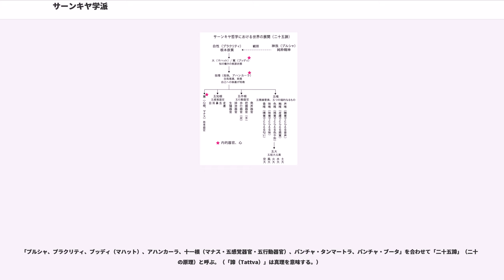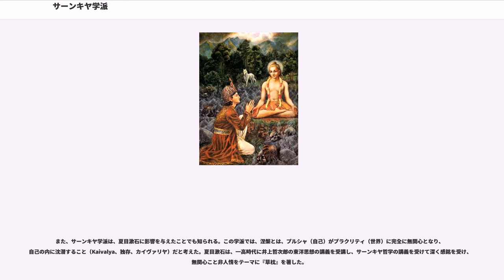サーンキヤ学派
サーンキヤ学派（サーンキヤがくは、）とは、インド哲学の学派のひとつで、六派哲学の1つに数えられる。世界の根源として、精神原理であるプルシャ（神我、自己）と物質原理であるプラクリティ（自性、原質）という、2つの究極的実体原理を想定する。厳密な二元論であり、世界はプルシャの観照を契機に、プラクリティから展開して生じると考えた。

サーンキヤ学、あるいはサーンキヤとも。またSāṅkhya(サーンキヤ)は「数え上げる」「考え合わせる」という意味で、数論派、数論学派とも。

また、夏目漱石に影響を与え、無関心こと非人情をテーマにした実験的小説『草枕』が書かれた。

「サーンキヤ」という語は『マハーバーラタ』において、知識によって解脱するための道のことを意味していた。

時系列的に古いところから説明すると、サーンキヤ学派を開いたのはカピラでその弟子にパンチャシカがいた、とされている。だがカピラやパンチャシカについて伝承されていることはあまりに伝説的で、彼らについて確かなことはよく分かっていない。サーンキヤ思想を特徴づけている二元論的な考え方は、カピラが思いついたといったものではなく、時代を遡れば『リグ・ヴェーダ』にあったものである。サーンキヤの特徴的な諸概念は『マハーバーラタ』の一部をなす『バガヴァッド・ギーター』（紀元前数世紀ころの文献）に残されている。他に、サーンキヤ思想に言及するものには「モークシャ・ダルマ」、医学書『チャラカ・サンヒター』などがある。仏教の『ブッダチャリタ』でも言及されている。こうした資料によって、ひとことでサーンキヤと言っても、初期には様々な説が含まれていたことが判っている。そしてそれらの様々な説が3世紀ごろ、ヴァールシャガニヤの『シャシュティ・タントラ』(、六十科論)において体系化され、教義化したのだろうと考えられている（ただし、『シャシュティ・タントラ』は現存せず、その内容については、あくまで他の文書内での言及をもとにして推察されているにすぎない）。4～5世紀ころに、イーシュヴァラクリシュナによって『サーンキヤ・カーリカー（頌、じゅ）』という、学説綱要が書かれたが、これは現存する最古のテキストである。この書は「『シャシュティ・タントラ』の要点をまとめた」とも語られるが、実際には『シャシュティ～』の後に生まれた思想も含めて解説されている。ここまでが「古典サーンキヤ」と呼ばれている。

15世紀ころに『サーンキヤ・スートラ』、16世紀ころに『タットヴァ・サマーサ』が書かれた。これらの内容は古典的学説に沿ったものである。このころには、サーンキヤ学派は衰退しており、ヴェーダンタ学派が優勢になっていた。16世紀後半になるとヴィジュニャーナビクシュが『プラヴァチャナ・バーシャ』という、『サーンキヤ・スートラ』についての注釈書を著したが、これは勢力優勢なヴェーダンタに追いつくために有神論的な考え方を採用したものである。

サーンキヤ学派は厳密な二元論を特徴とし、その徹底性は世界の思想史上でも稀有のものである。世界はある一つのものから展開し、あるいはこれが変化して形成されるという考え方をパリナーマ・ヴェーダ（転変・開展説）といい、原因の中に結果が内在するという因中有果論であるが、ヴェーダ・ウパニシャッドの一元論や、プラクリティ（根本原質）からの世界展開を主張するサーンキヤ学派はこれにあたる。精神原理であるプルシャは永遠に変化することのない実体である、とし、それに対し物質原理であるプラクリティを第一原因とも呼ぶ。プラクリティには、サットヴァ（sattva/ सत्त्व 、純質）、ラジャス（Rajas/ रजस्、激質）、タマス（tamas/ तमस्、翳質・闇質）という相互に関わるトリ・グナ（tri-guṇa、3つの構成要素, 三特性、三徳）があり、最初の段階では平衡しており、平衡状態にあるときプラクリティは変化しない、とする。

しかしプルシャの観察（観照、関心）を契機に平衡が破れると、プラクリティから様々な原理が展開（流出）してゆくことになる。プラクリティから知の働きの根源状態であるブッディ（Buddhi, 覚）またはマハット（mahat, 大）が展開され、さらに展開が進みアハンカーラ（Ahaṅkāra, 我慢または我執, 自我意識。アハンは「私」、カーラは「行為」を意味する）が生じる。アハンカーラの中のトリ・グナの均衡がラジャスの活動によって崩れると、これからマナス（意, 心根、Manas、思考...